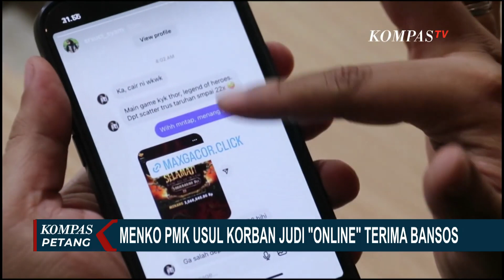Menko PMK Usulkan Korban Judi Online Terima Bansos, Begini Tanggapan Mensos Tri Rismaharini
JAKARTA, KOMPAS.TV - Menko PMK Muhadjir Effendy yang menjabat wakil ketua satgas judi online mengusulkan, korban judi online mendapatkan bantuan sosial.

Sementara pemerintah diminta harus ada profiling dan data akurat untuk penerima bansos dari korban judi "online" agar tepat sasaran.

Kompas TV
Independen | Terpercaya